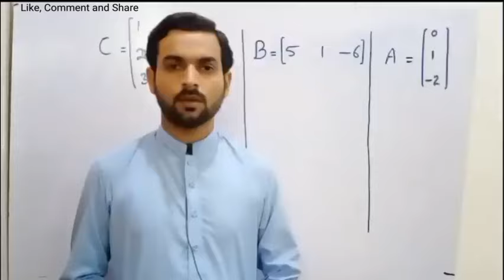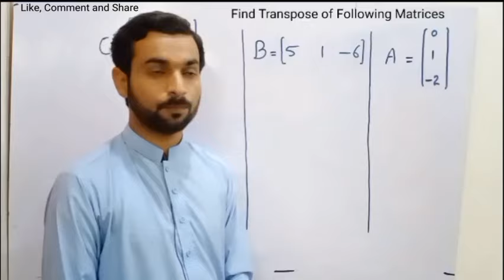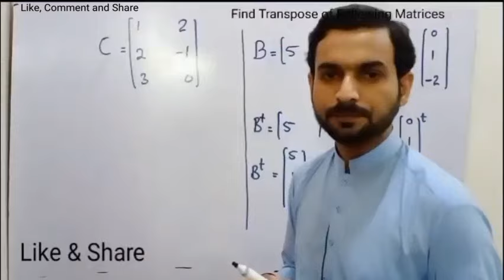Class 9 Math Chapter 1 Exercise 1.2 Question 5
In this video Students will learn about
How they can Find the Transpose of Matrix

      thanks